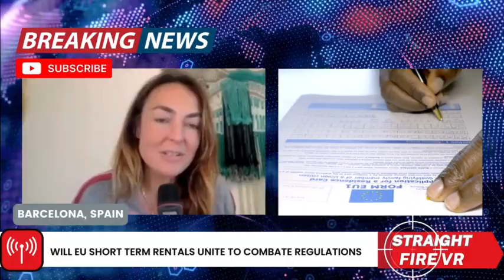Season 2 Ep5 The Women Breaking the Sound of SILENCE (Guests Vanessa de Souza Lage , Dawn Yeskulsky)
Women make up 70% of the vacation rental industry workforce but hold only a fraction of leadership roles. In this episode we speak with two female business owners about the landscape of the changing industry and technology challenges. We also touch upon recent domestic violence claims in the industry and how speaking up and standing together helps victims pick up the pieces personally and professionally, as well denouncing institutions and organizations that shield perpetrators further victimizing these women.